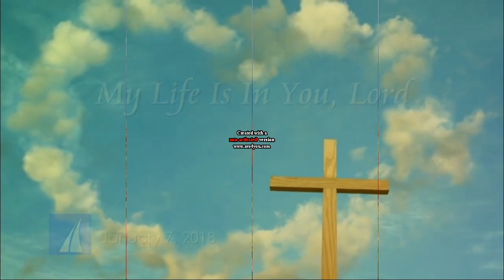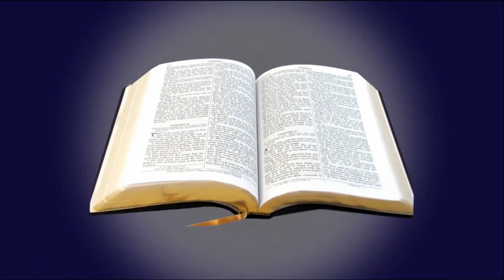Rangurura SONG NO 215